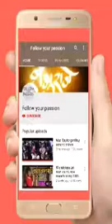Comedy tik tok video, marathi hindi tik tok video, comedy musically, hindi dj songs